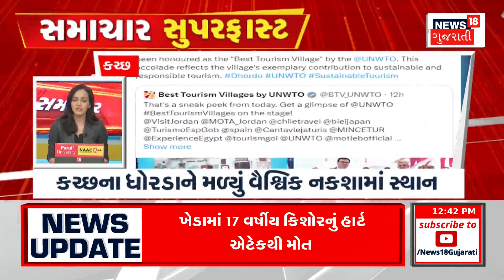Fatafat Samachar | જુઓ તમામ ખબરો ફટાફટ અંદાજમાં | Prime News | Gujarati News | News18 Gujarati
All news from taluka, district, city, villages, country and abroad

તાલુકા, જિલ્લા, શહેર, ગામડાઓ, દેશ અને વિદેશના તમામ સમાચાર